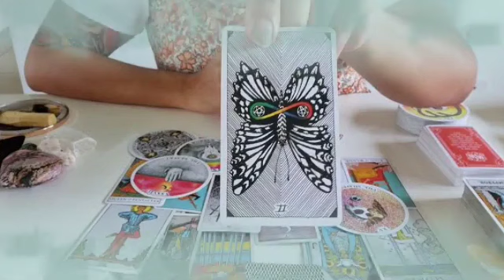برج الثور ♉ من 21 إلى 31 ماي 2023 🔥 انت ذكي ولعبتها صح👌بصراحة المعاملة بالمثل جابت نتيجة يا ثور😌